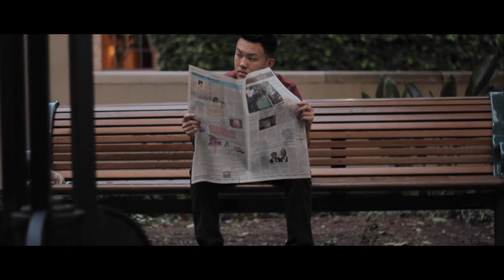"One Suicide Prevention PSA" Dir(s).Kevin Ruan &Peter Guan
Bravo Medical Magnet